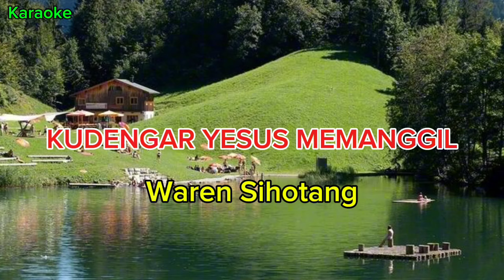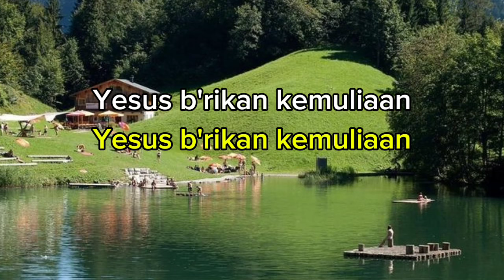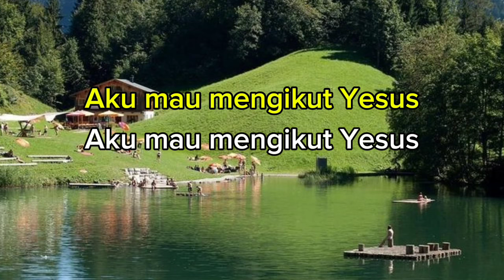KUDENGAR YESUS MEMANGGIL - Waren Sihotang ( Karaoke Cis=do )